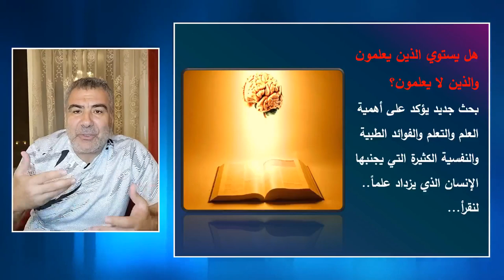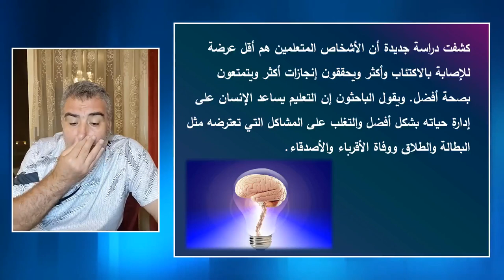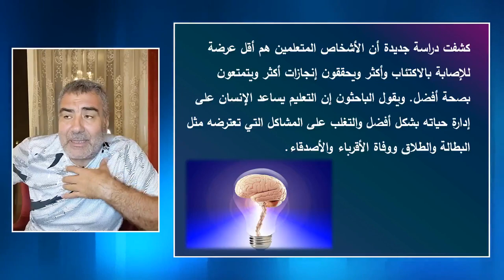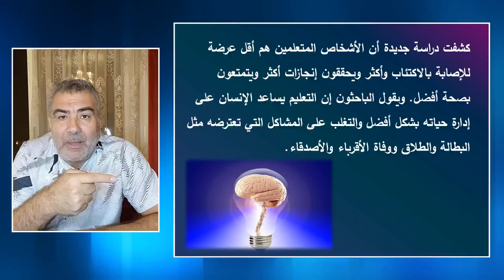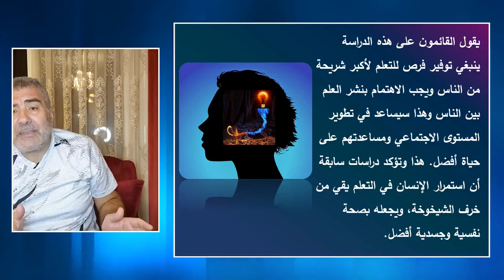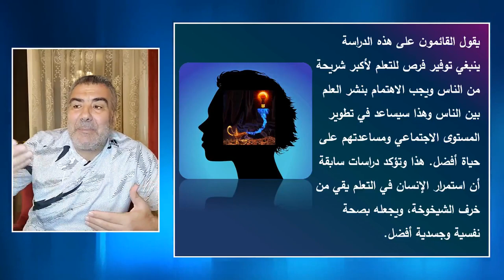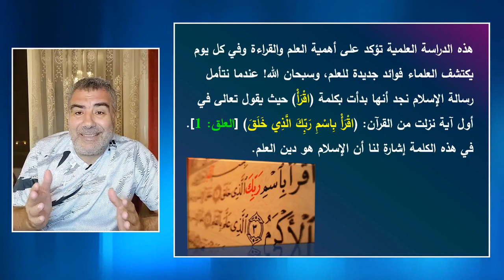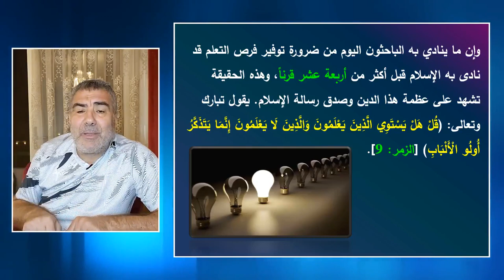تفسير جديد لقوله: وانزلنا الحديد